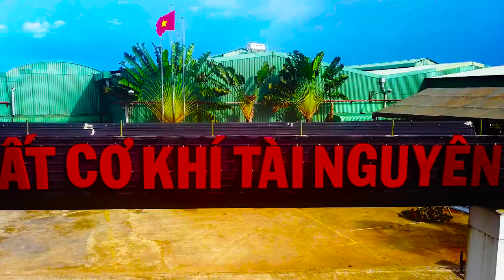Nhà xưởng công ty Cơ khí Tài Nguyên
Mưa gió bão bùng.